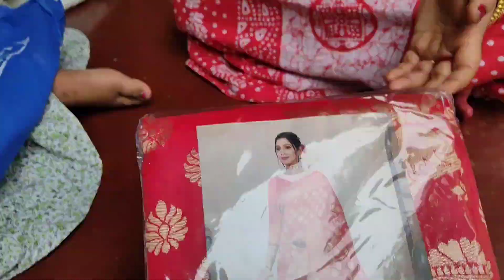monami👩‍❤️‍👨বিয়েরgift unboxingকরলাম সবাই মিলে ধামাকা ধারgift 🎁🧧unboxingblog#weddinggiftunboxingblog